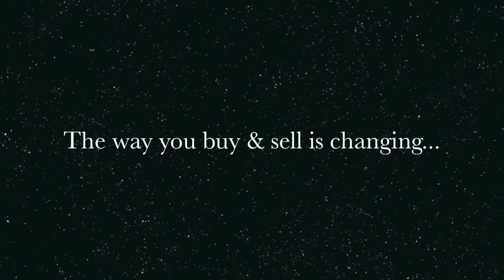Hip 16 - Hit Btween The Ice - Maiden Special Weight winner in 2019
Maiden Special Weight winner in 2019 offered in the Dispersal of Weatherly Farms

Hip 16 - Hit Btween the Ice (Thoroughbred)  - 2016 Dark Bay or Brown Gelding (Fusaichi Zenon x  Hit On Ice - Medieval / It’s Freezing)  MSW Winner in 2019, $13,690. Half brother to 3 winners.  Registered New Mexico Bred.